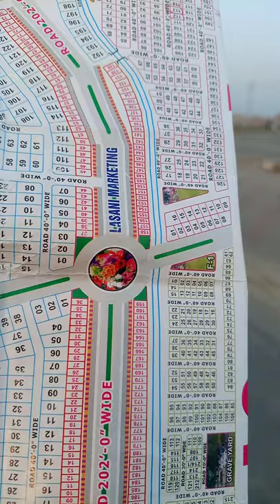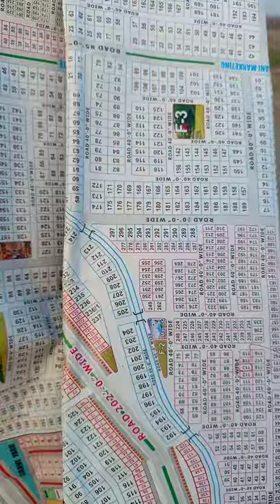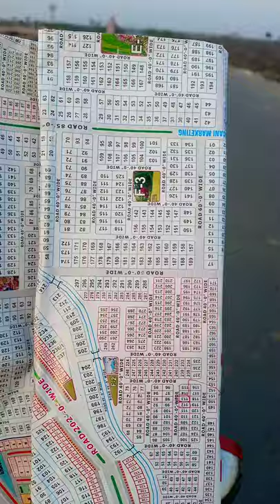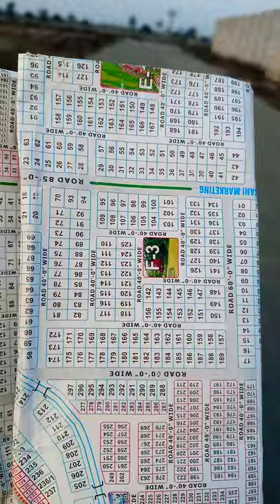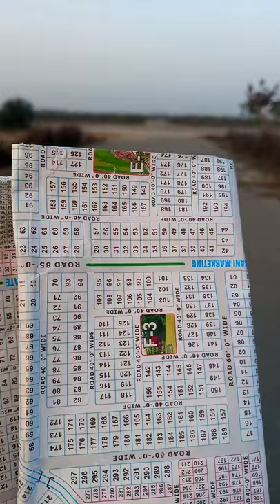FDA CITY FAISALABAD. BLOCK F-2 & F-3. MALIK MUHAMMAD SAJID. .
FDA city Sargodha road Fsd.
5,10,20 Marla plots required at reasonable price.
ایف ڈی اے سٹی سرگودھا روڈ فیصل آباد۔
5,10,20 مرلہ کے پلاٹ مناسب قیمت پر خریدنا درکار ہیں۔